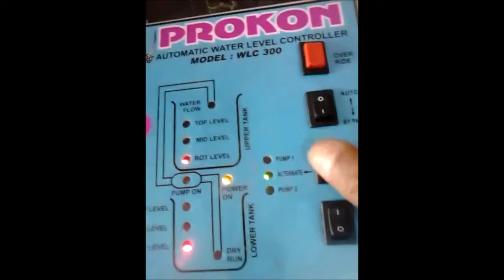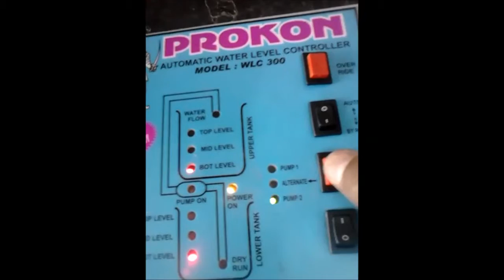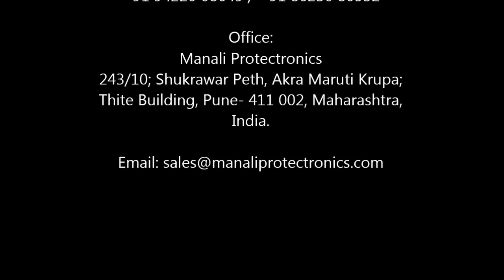Manali Protectronics 1